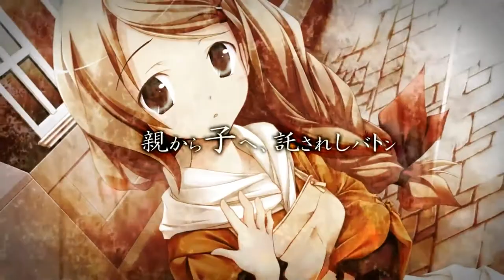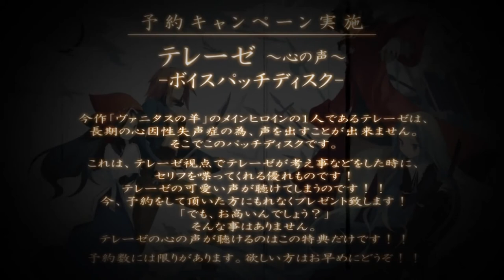Vanitas no Hitsuji Teaser Trailer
Trailer for upcoming game, Vanitas no Hitsuji (ヴァニタスの羊)